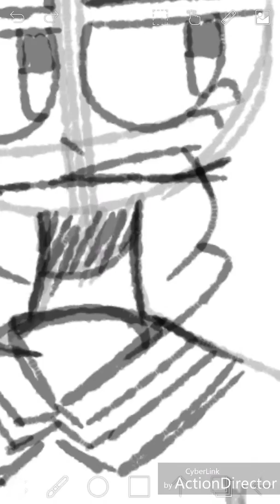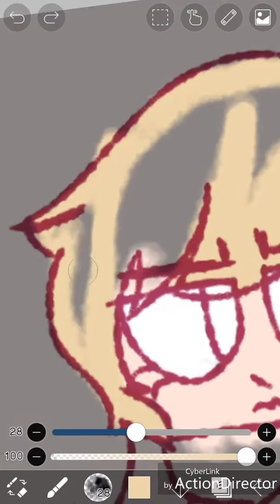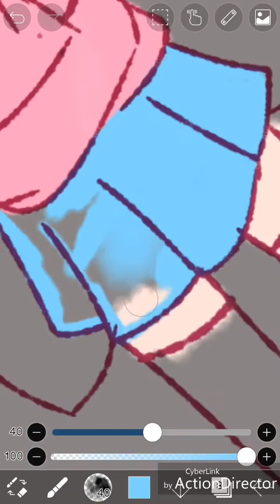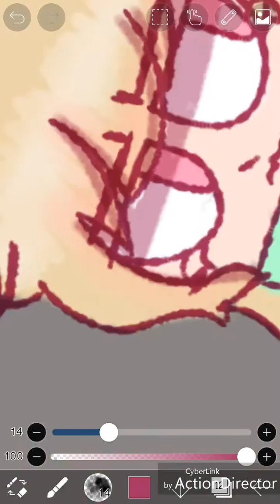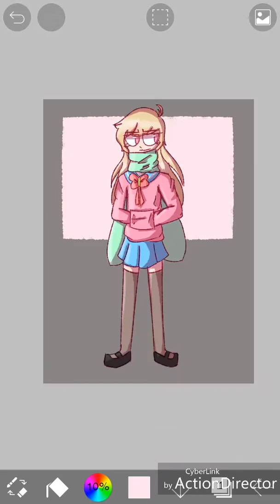is it just me or do her eyes scream murder? | oc speedpaint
hi just sliding my bleach oc mizuki ametsuchi over hehehe
also new style waddup!

character and art belongs to me uwu